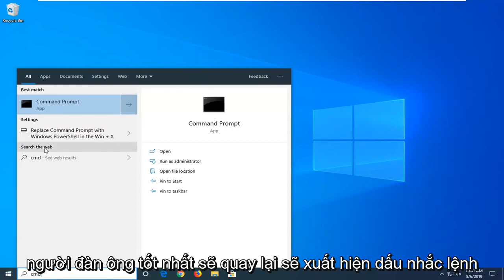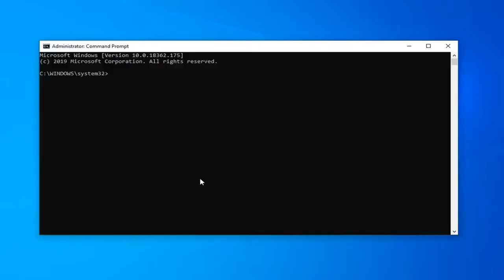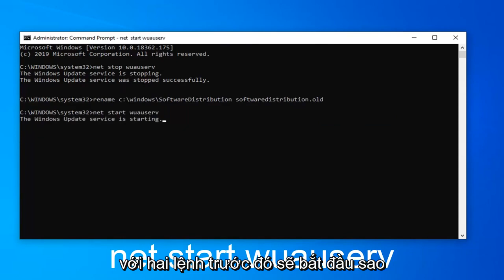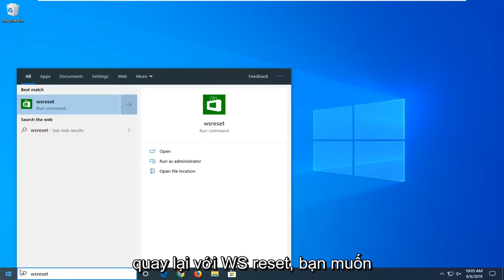Không thể tải trang, Vui lòng thử lại sau, Lỗi Microsoft Store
Không thể tải trang. Vui lòng thử lại sau [Hướng dẫn]

Các lệnh (theo thứ tự):

rename c:\windows\SoftwareDistribution softwaredistribution.old
net start wuauserv
Exit

powershell -ExecutionPolicy Unrestricted Add-AppxPackage -DisableDevelopmentMode -Register $Env:SystemRoot\ImmersiveControlPanel\AppxManifest.xml

Các vấn đề được giải quyết trong hướng dẫn này:
không thể tải trang. vui lòng thử lại sau
không thể tải trang microsoft store
không thể tải trang xbox một
không thể tải trang facebook
không thể tải trang windows store
không thể tải trang microsoft store xbox
không thể tải trang. hãy thử làm mới. hãy đảm bảo rằng javascript được bật
Không thể tải trang cửa hàng microsoft windows 10
không thể tải trang cửa hàng xbox
không thể tải trang, vui lòng thử lại sau microsoft store
Lỗi không thể tải trang cửa hàng microsoft
Không thể tải trang cửa hàng microsoft